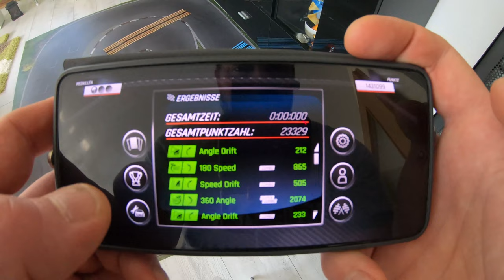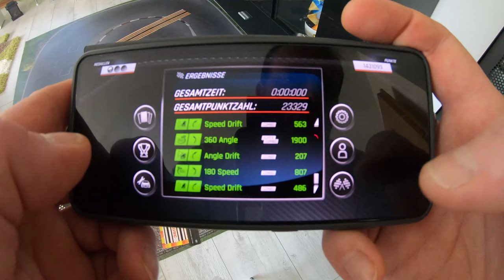Dr!ft Gymkhana 6 3/4 Runden in 60s, Leider ohne Finish